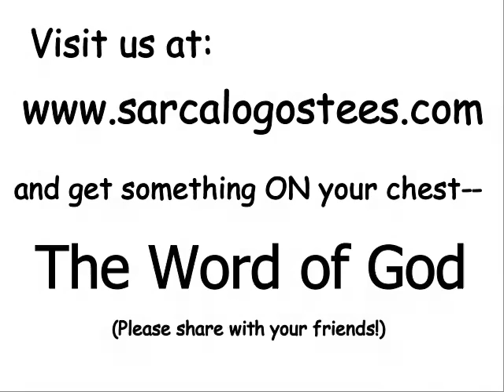Sarcalogos Tee Shirts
SarcalogosTees.com has Chrisitan Tee Shirts